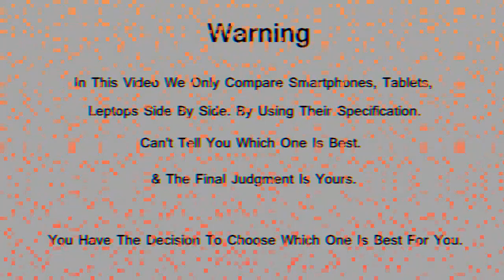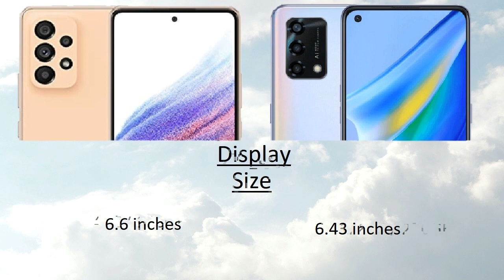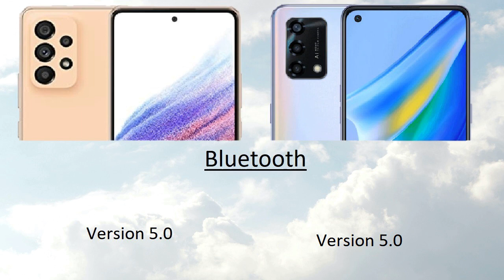Samsung Galaxy A23 vs Oppo A95 Comparison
Samsung Galaxy A23 vs Oppo A95 Comparison | Oppo A95 vs Samsung Galaxy A23 | Technical Pranav